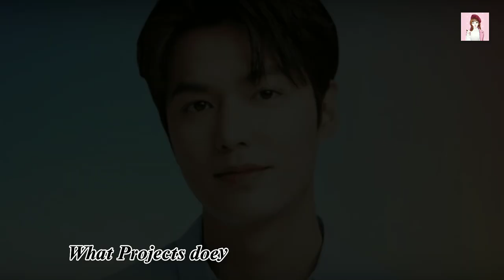What Projects Does Lee Min Ho in 2023? | Lee Min Ho - Korean Hanguk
What Project Does Lee Min Ho in 2023?